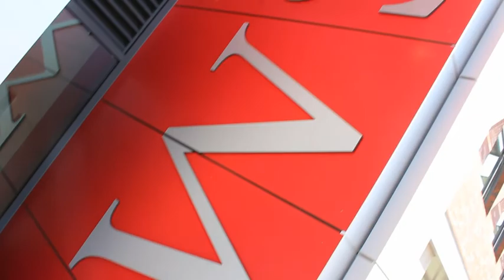Sneak Peek: WSU Everett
WSU's newest campus in Everett will host an open house on Aug. 15. Join us!